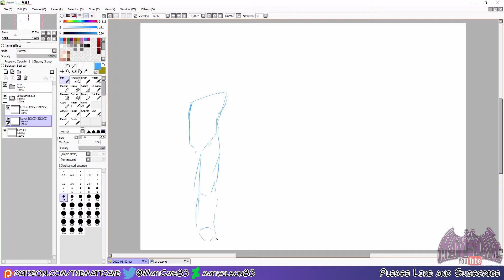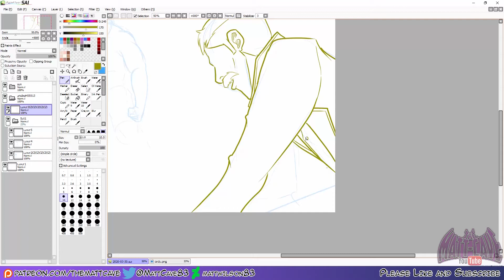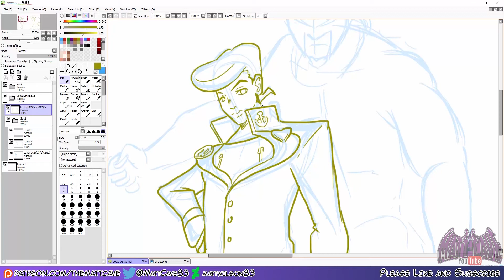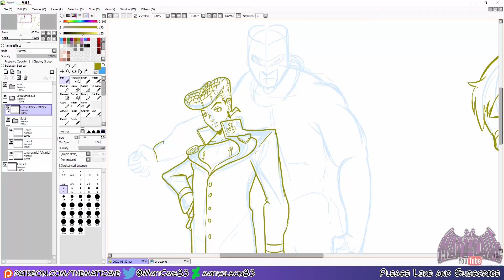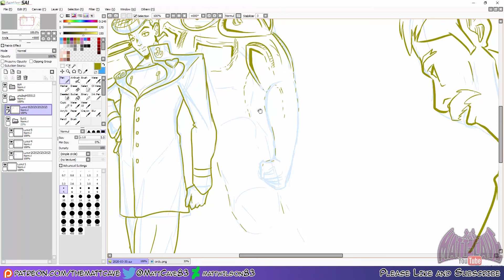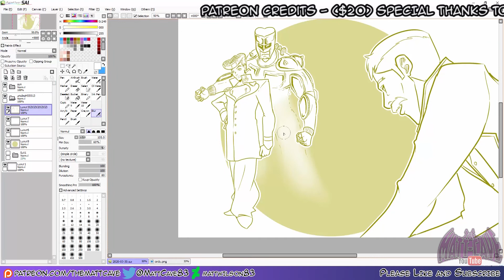Sketch Request - Higashikata Josuke Beats Arthur Watts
For anubisH55513

***MUSIC***